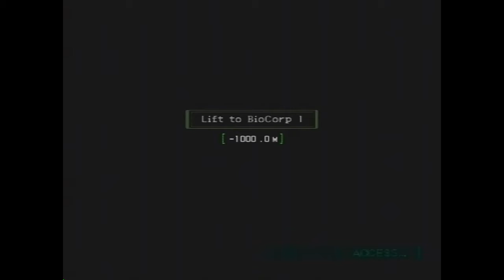Let's Play Dragon Quarter - Part 2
The EPIC SAGA continues.